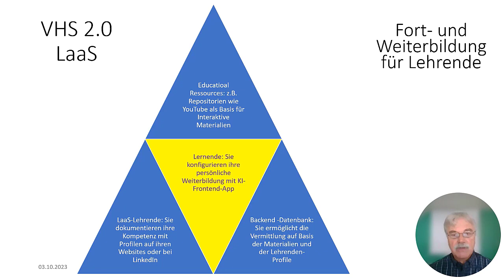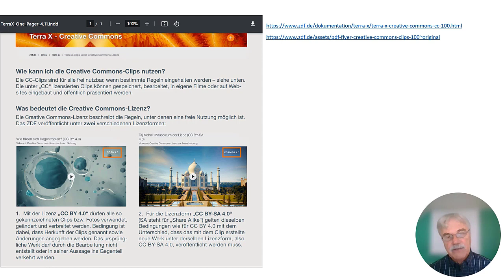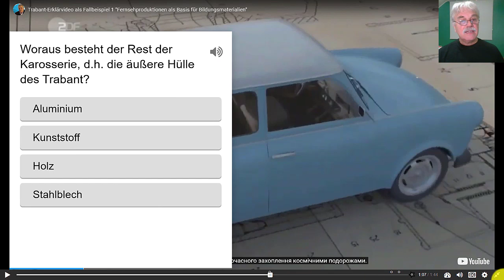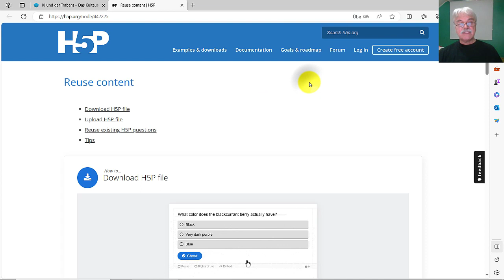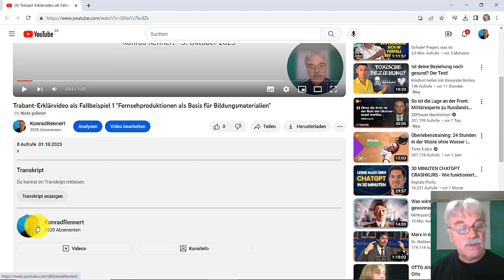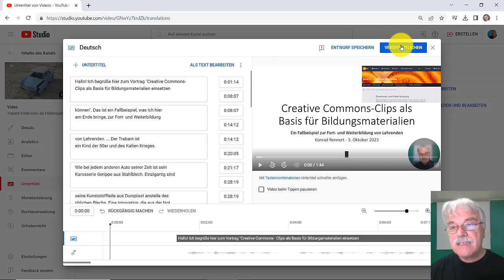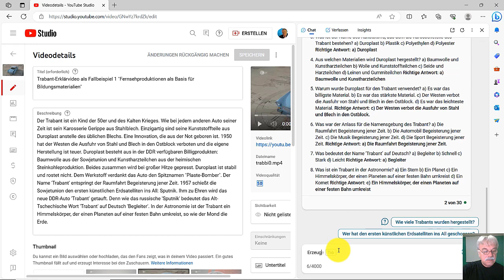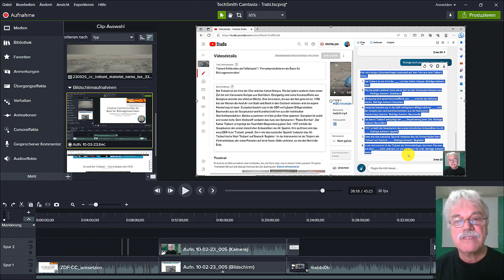Creative Commons Clips als Basis für Bildungsmaterialien einsetzen können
In diesem informativen Vortrag wird gezeigt, wie Creative Commons Clips vom ZDF als Grundlage für innovative Bildungsmaterialien dienen können. Der Fokus liegt auf der Fort- und Weiterbildung von Lehrenden, einschließlich Lehrern, Ausbildern und Lehramtsstudenten. Der Sprecher stellt das Konzept von "VHS 2.0" vor, das Lernende, Bildungsmaterialien und Lehrende mithilfe einer KI-basierten Backend-Datenbank auf einzigartige Weise verbindet.
Erfahre, wie CC-BY-Clips des ZDF interaktiv gestaltet werden können, um tiefgreifende Lernmomente zu schaffen. Der Vortrag zeigt konkrete Beispiele, wie diese Clips in Moodle-Plattformen integriert werden können. Dabei werden auch Clips im naturwissenschaftlichen Unterricht, wie der Clip über den Trabant, behandelt.
Tauche in die Welt der interaktiven Videos ein, während der Sprecher Multiple-Choice-Fragen und Lückentexte demonstriert. Erfahre, wie solche interaktiven Videos mithilfe von H5P erstellt werden können, und entdecke die Vielfalt der Plattformen, auf denen diese Videos genutzt werden können, einschließlich WordPress und Moodle.
Dieser Vortrag betont nicht nur die faszinierenden Möglichkeiten von interaktiven Bildungsinhalten, sondern hebt auch die Rolle von KI und moderner Technologie hervor, um den Bildungsprozess effizienter und ansprechender zu gestalten. Lehrende und Ausbilder finden hier wertvolle Einblicke, wie sie ihre Lehrmaterialien verbessern und ein interaktives Lernerlebnis für ihre Schüler schaffen können. Erweitere dein Wissen und entdecke neue Horizonte in der Welt der modernen Bildungstechnologie.